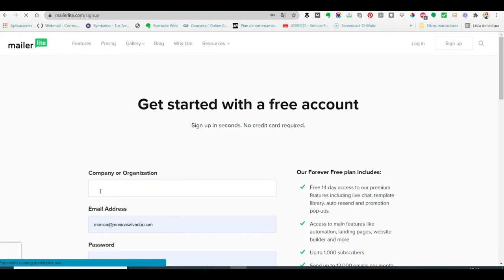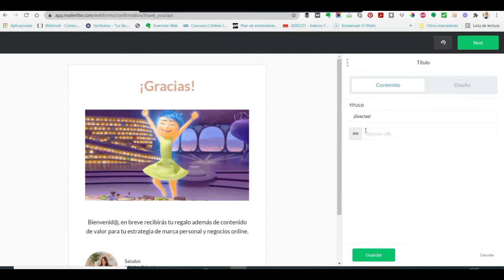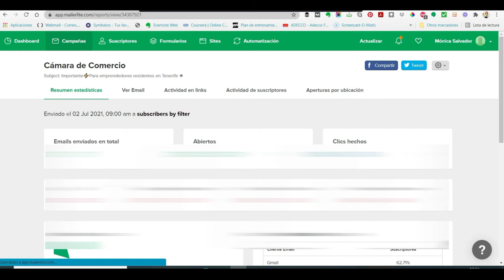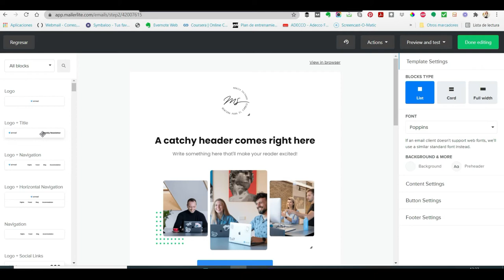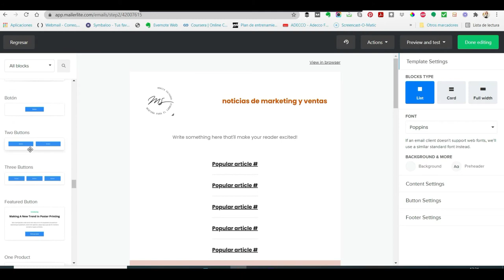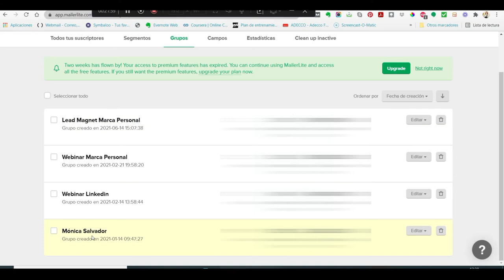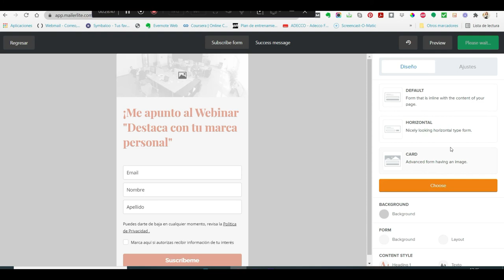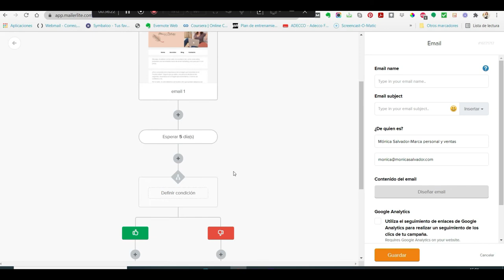Cómo empezar a hacer email marketing con Mailerlite | Tutorial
✅Elegir la herramienta de email marketing adecuada y comenzar tu lista de suscriptores es todo un reto.
Normalmente nos vamos  a las más conocidas, las que usan los líderes y de la  hay un montón de tutoriales, sin embargo existen otras herramientas que pueden aportarate más valor y que, por no ser tan conocidas las pasas por alto.
Esto me ocurrió a mí, estuve años trabajando con mailchimp aunque tengo que confesar que no tenía una estrategia clara de email marketing.

Hasta que decidí tomarme en serio mi negocio y decidí indagar, encontré Mailerlite y me pareció una herramienta fantástica.

En este video haremos un repaso acerca de su funcionamiento:
➡Cómo darse de alta en la herramienta
➡Campañas
➡Listas de suscriptores
➡Formularios
➡Automatizaciones

Si tienes dudas acerca de su funcionamiento, puedes pedir tu café virtual conmigo , es gratis.

Y si no te has suscrito a mi canal, te invito a hacerlo, me ayudarás a seguir creando contenido.